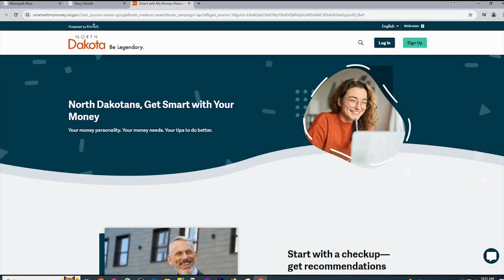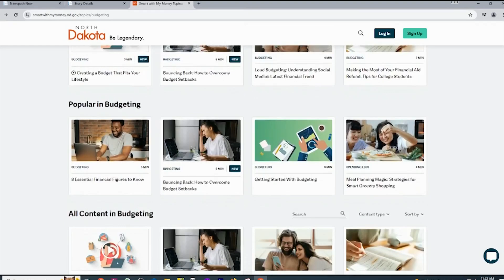KX Finance: Smart With My Money Website: Part 1